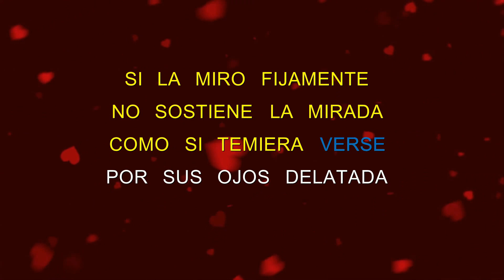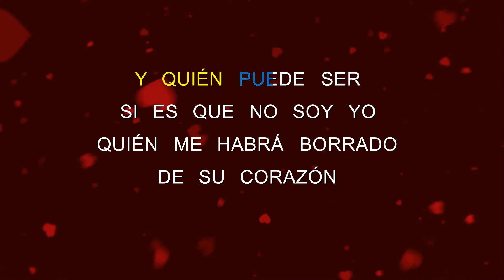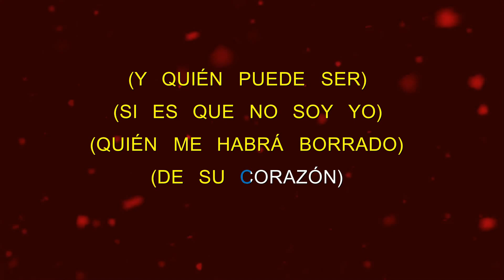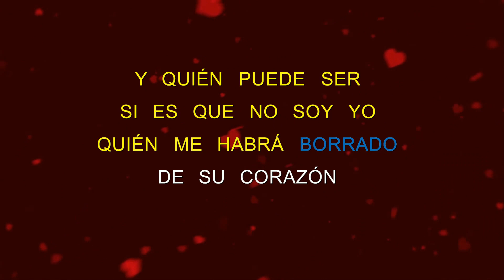Y QUien Puede Ser - Los Sabrosos - Karaoke HD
Suscriptor complacido